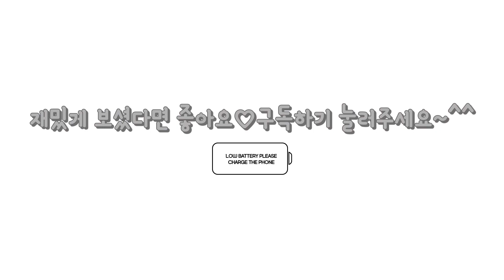동아 노랑병아리 크레용으로 레이디버그♥블랙캣 그리기, Draw Ladybug and Blackcat with Dong-A yellow chick crayons and glitter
동아 노랑병아리 크레용, 반짝이로 레이디버그♥블랙캣 그리기
 Draw Ladybug and Blackcat with Dong-A yellow chick crayons
Please take it lightly and click on the "subscription", "like" .